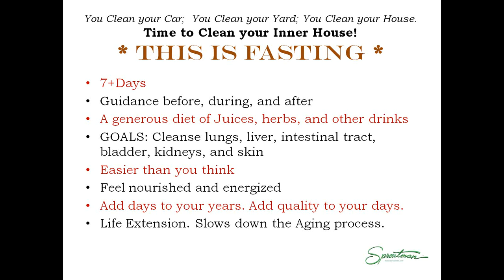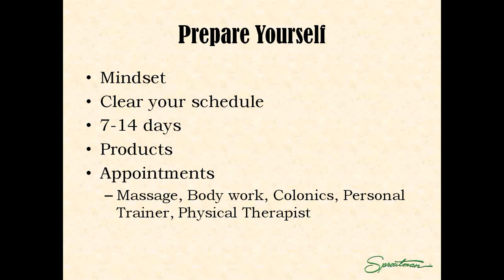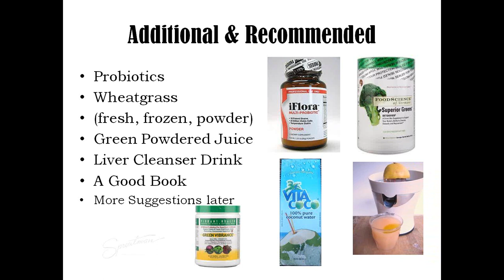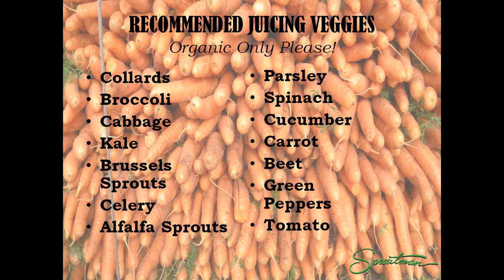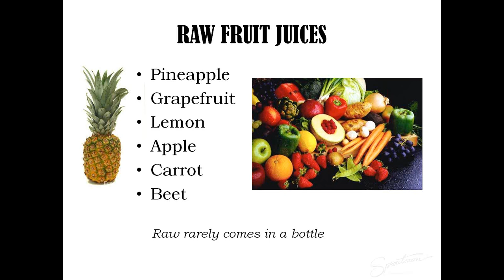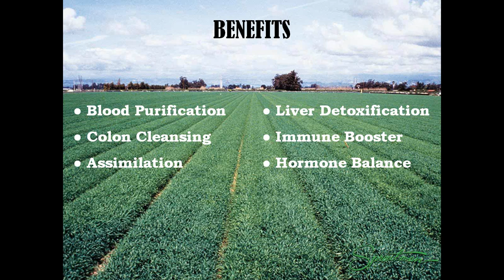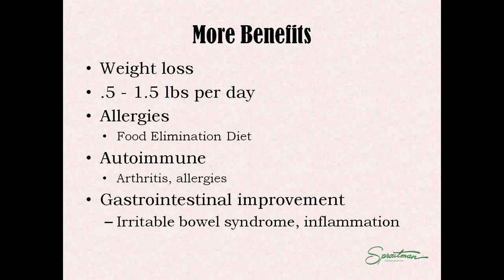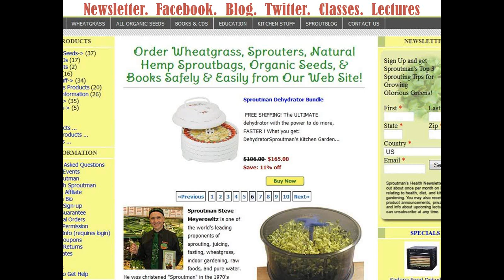Sproutman's Juice Fasting Preview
This is the preview of Sproutman's 7 Day Juice Cleanse